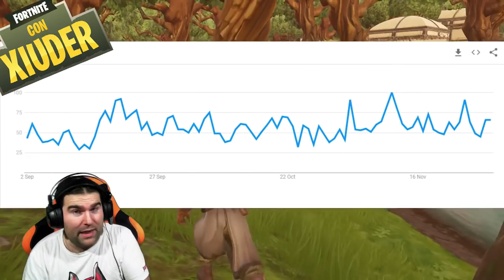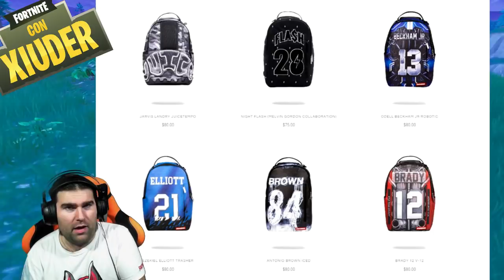1000 VBUCKS GRATIS FORTNITE A NATALE!? + TRAILER STAGIONE 7 FAKE!